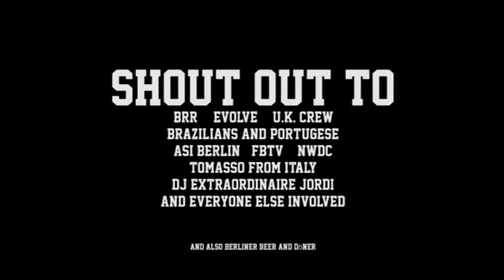chapter one- BERLIN /// DOCUMENTING FINGERBOARDING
this is all the footage from the past weekend spent in Berlin, at the Battle At The Harrics #6, Battle Of Berlin and at the +blackriver-store+.
thanks to all, had a really great time with everyone over there!